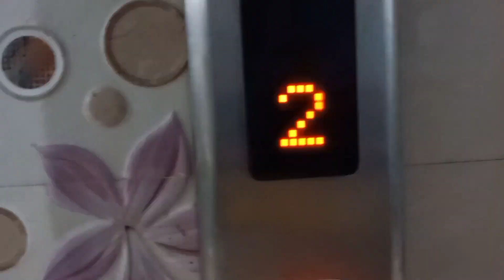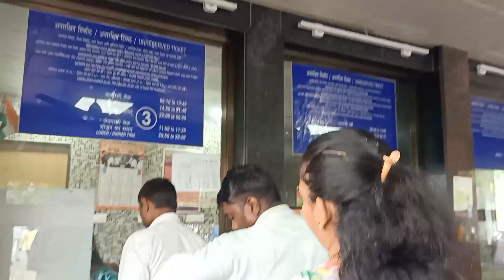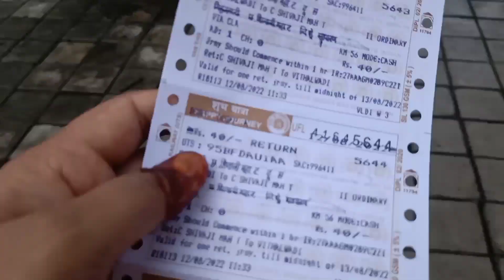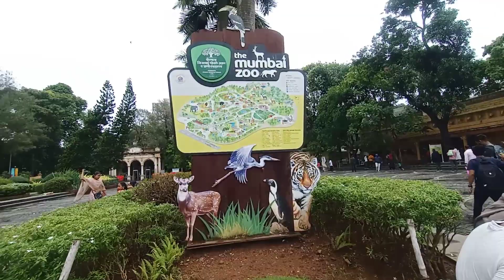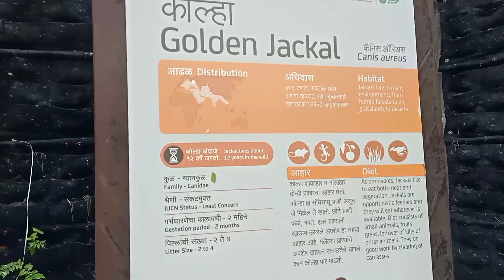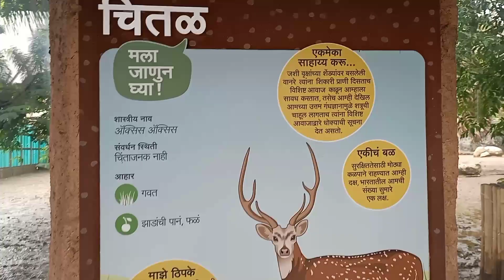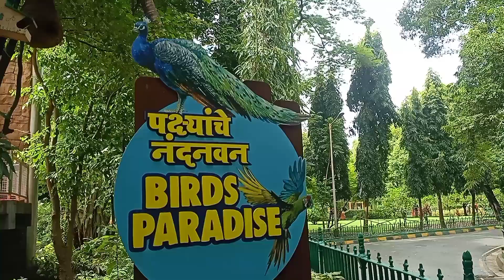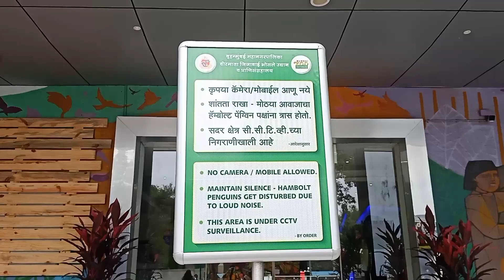Byculla Ranibaug | GateWay Of India Mumbai | Mr & Mrs.Pawara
नमस्कार 🙏
तुम्हाला आमचा व्हिडिओ आवडला असेल तर लाईक शेअर करा आणि आपल्या चॅनेल ला सबस्क्राईब करा

धन्यवाद ❤️

VINOD -  vinod_pawara_
NEHA - _neha_pawara98_